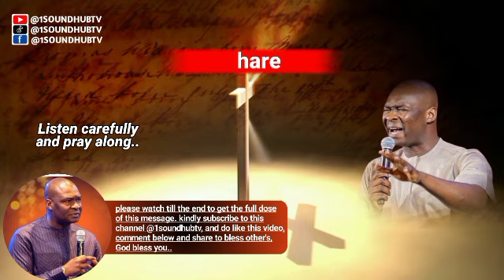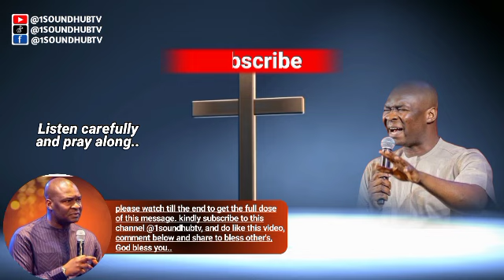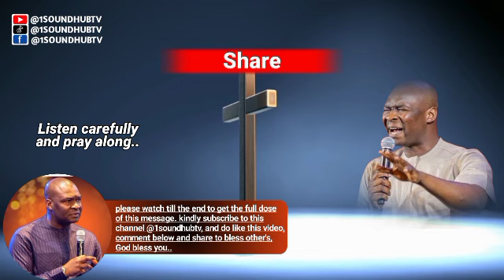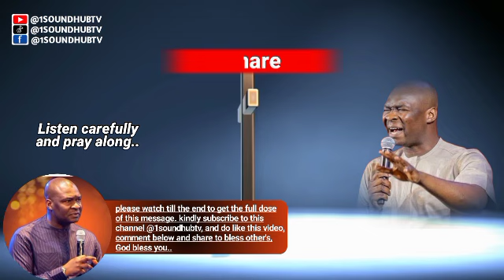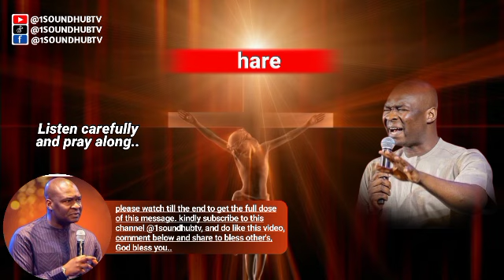HOW TO OVERCOME THE SPIRIT OF FEAR WITH APOSTLE JOSHUA SELMAN.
▶Video original and produced exclusively by 1SOUND HUB TV
▶Footage licenced through Storyblock

Apostle Joshua Selman Nimmak is the Founder and lead Pastor of Koinonia Global, with the mandate of replicating the fullness of God's life men..

▶Our purpose of making these videos is to make quality educational motivational videos and share these with our viewers. Our work is original and drastically rearranged with unique editing to bring the best from the message.

▶1SOUND HUB TV is a Gospel channel with the goals to bring God's word to every souls in the world and of human influence through media with videos carefully edited by our team..

To easily get messages shared on this channel, search for these:
1soundhubtv,
apostle joshua selman prayer declarations,
apostle joshua selman prophetic prayer,

▶This video is original and produced exclusively by 1SOUND HUB TV